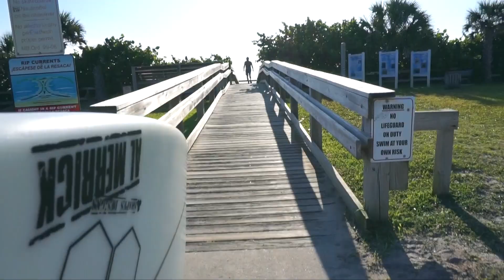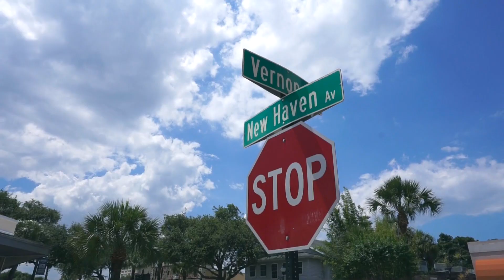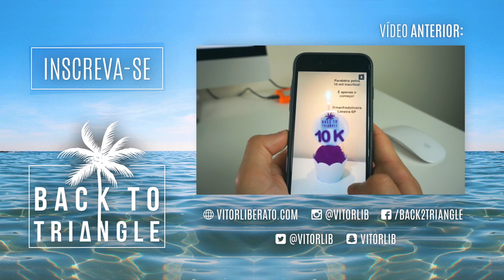EXPLORANDO MELBOURNE BEACH | Estados Unidos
Melbourne e Sebastian Inlet beach, no centro da Florida.

Caixa Postal:
Florianópolis - SC